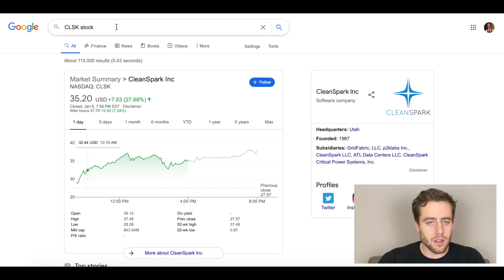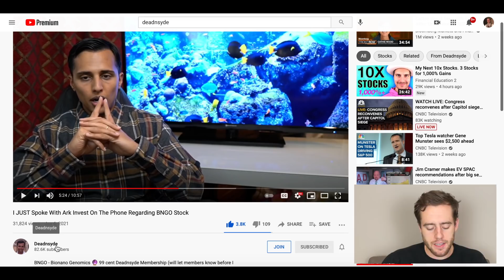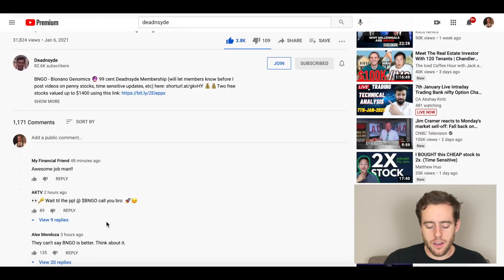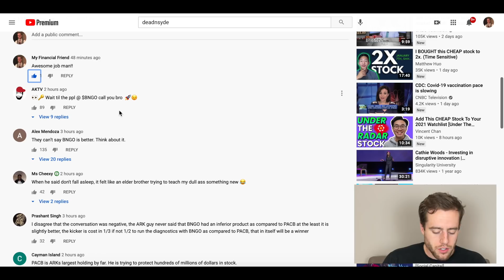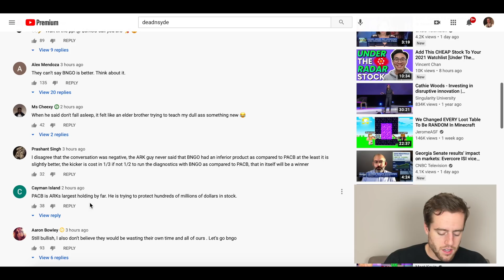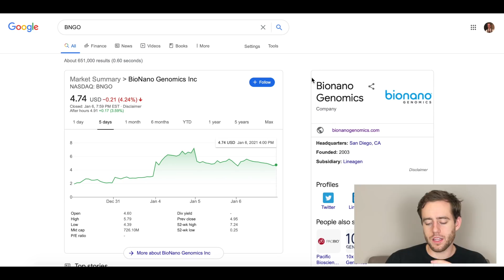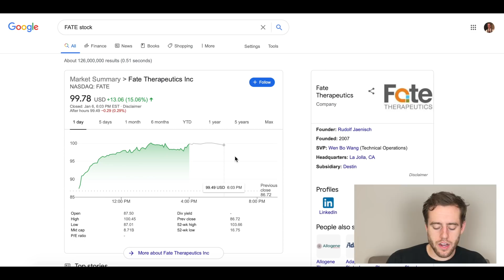BNGO News, Ark Invest Talks BNGO In Depth! 2 Other Genomics Stocks Ark Just Bought Today!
Deadnsyde had an in depth conversation with Simon Barnett from Ark Invest about BNGO. I'm trying to be very difficult not to misquote... but I think this is worth talking about. Also let's talk about 2 other genomic stocks Ark Invest is buying now!

Merch!